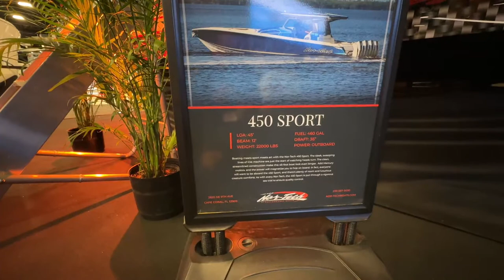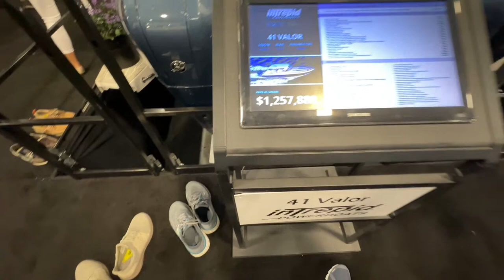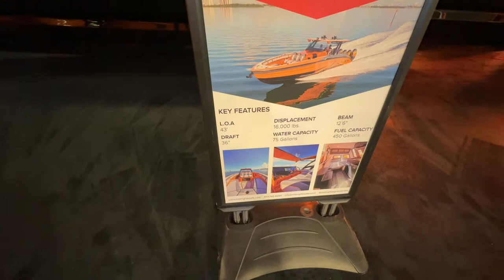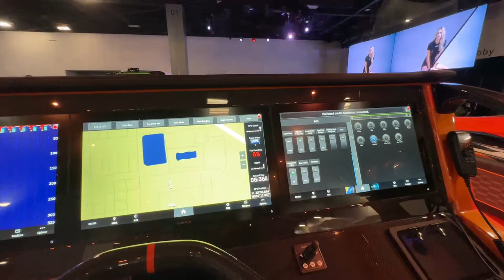Miami Boat Show Live! From Miami Convention Center!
I am live at the Miami Boat Show 2023 in the Miami Convention Center.